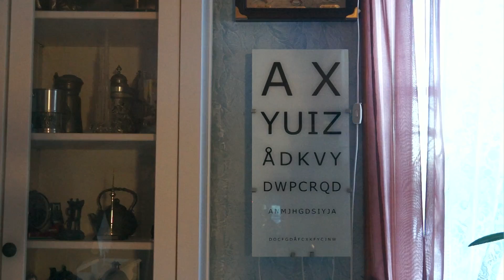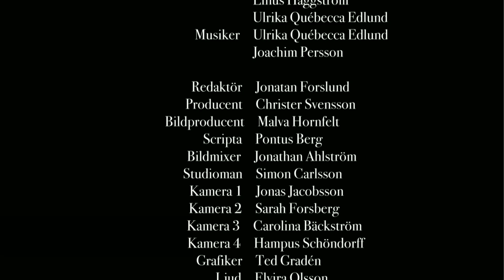Kvällsfrost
Under tre veckor har Journalist och Film-TV utbildningarna samarbetat för att producerat två TV-magasin. Här är resultatet! Det första programmet ligger redan ute på lokalix.se.

Eva Ekholm Stenberg guidar oss igenom alkoholfria viner. Årets Kalix ungdom, Linus Häggström, pratar om sitt politiska och kyrkliga engagemang, och Ulrica Québecca Edlund berättar om sin musikbakgrund och framför låten ”Crazy for you” av Adele tillsammans med Joachim Persson på gitarr.